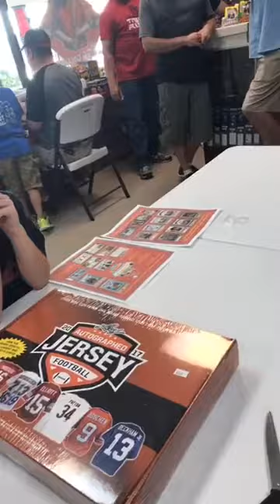July 20 2017 Dalton's Leaf autographed Jersey